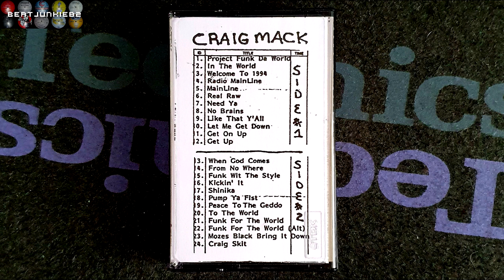Craig Mack - Pump Ya Fist (1994) [Unreleased]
Producer: ?
Recorded: ~1994
©: Bad Boy Entertainment
Unreleased Track Straight From The Original Demo/Studio Tape, Which Contains A Bunch Of Material That Was Cancelled From The Retail Release.
R.I.P. CM.